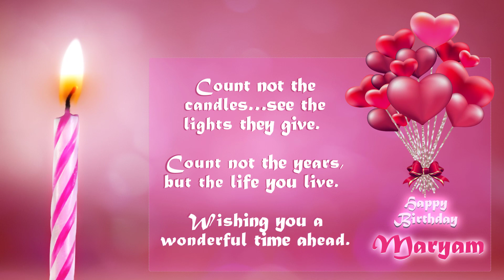Happy Birthday Maryam 🍰 عيد ميلاد مريم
___.♥ ღ ♥______.♥ ღ ♥
__.♥____ღHAPPYღ____♥
___.♥BIRTHAY TO YOU.♥
_____♥MARYAM♥
_________.ღ ♥ ღ
happy birthday Maryam.
Joyeux anniversaire Maryam.
Feliz cumpleaños Maryam.
buon compleanno Maryam.
 عيد ميلاد يا مريم
online through this video which presents the anniversary with your unique name Maryam

من خلال هذا الفيديو الذي يعرض الذكرى السنوية باسمك الفريد يا مريم